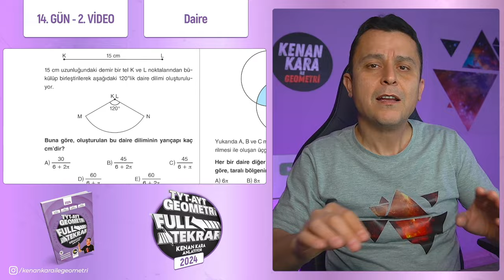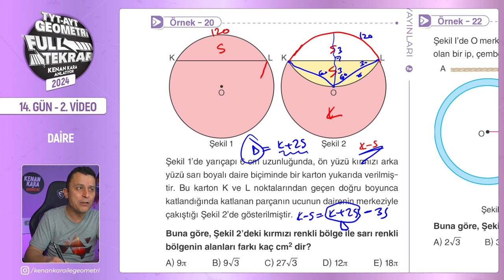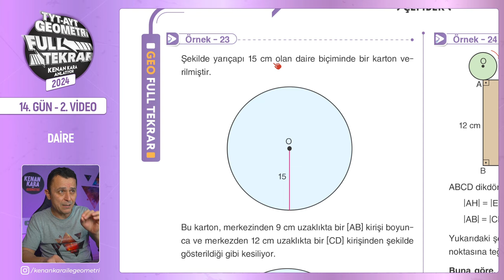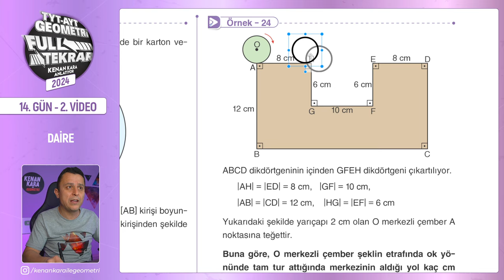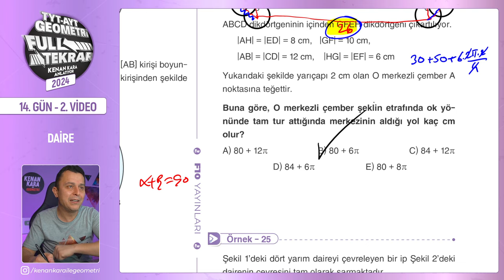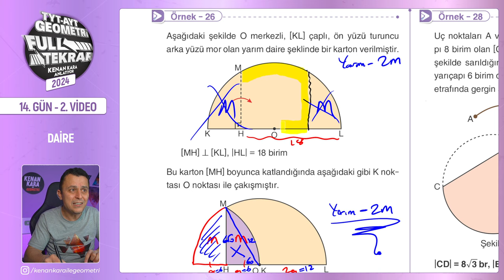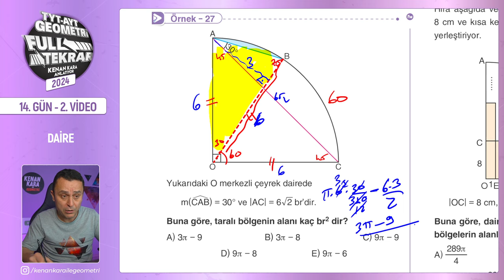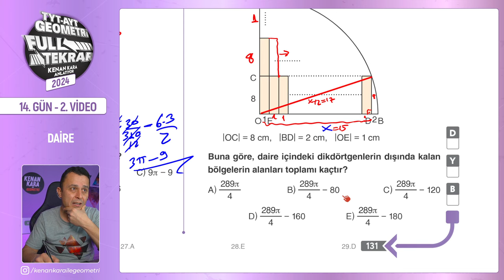Daire - 2 | 🔥TYT - AYT Geometri Full Tekrar | 14.Gün - 2.Video | 2024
TYT ve AYT Geometri Full Tekrar - 2024 serisinin ondördüncü günün ikinci videosuna hoş geldiniz! 😊

Bu dersimizde, daire konusuyla devam ediyoruz. Bu konuya ilişkin yeni nesil soruların çözümlerini yapacağız. Kitabımızda da yer alan sayfa 129, 130 ve 131 sayfalar arasını işleyeceğiz.

00:00:00 Giriş
00:01:06 Örnek - 19
00:02:26 Örnek - 20
00:07:57 Örnek - 21
00:09:57 Örnek - 22
00:10:57 Örnek - 23
00:16:00 Örnek - 24
00:21:58 Örnek - 25
00:25:02 Örnek - 26
00:29:01 Örnek - 27
00:30:50 Örnek - 28
00:36:07 Örnek - 29
00:42:42 Kapanış